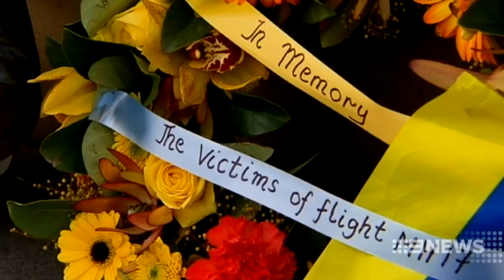Parents' Heartache | 9 News Perth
In Perth there's been a moving tribute to the three children who have become the little faces of an international tragedy. Evie, Otis and Mo Maslin were killed alongside their grandfather. Today in Perth there was a show of support for their distraught parents Rin and Anthony who have finally made their way home.